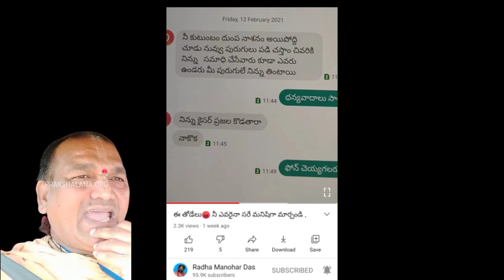బైబిల్ సత్తా భగవత్ గీతకు ఉందా ? || Bharat Prakshal || Video 180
ఒక సహోదరుడు కోపంతో శపించాడు.
క్షమాపణ చెప్పాడు. బైబిల్ లో వాక్యాన్ని బట్టి.
దుర్బాషలు తిట్టే హిందూలు క్షమాపణ చెబుతారా ?